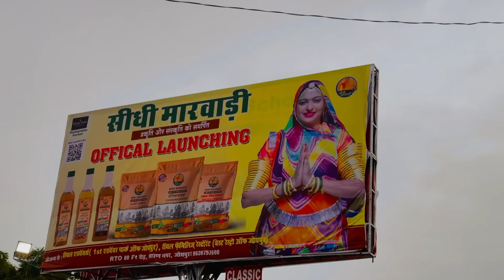CREATOR MEET 2024 || @SidhiMarwadi EVENT JODHPUR || @sharwankarwasra7101 DAILY VLOGS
सिधी मारवाड़ी ऐप लोचिंग कार्यक्रम में शामिल हुए देश के बङे बङे युटुबर,सेलिब्रिटी ||
उनका भव्य स्वागत आपको इस वलोग में देखने को मिला||

ऐसे ही राजस्थानी संस्कृति से जुड़े विडियो देखने के लिए आपके अपने इस चैनल को स्पोर्ट करें ||

sidhi Marwadi ap lunching event jodhpur||
sidhi Marwadi||
sidhi Marwadi jodhpur||